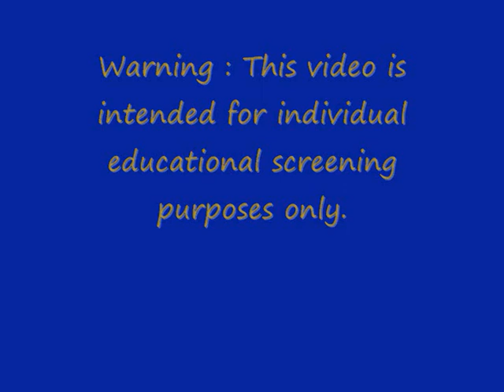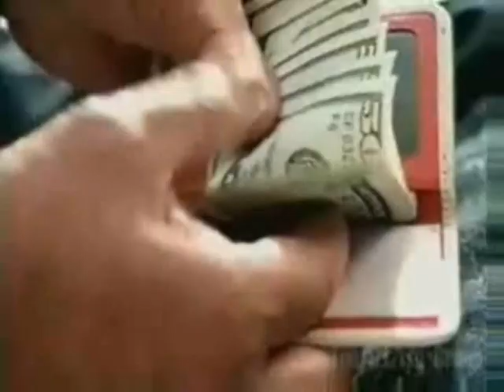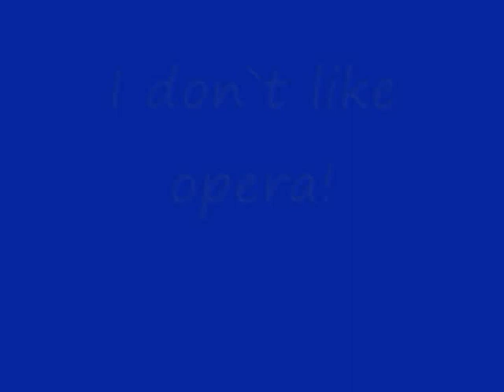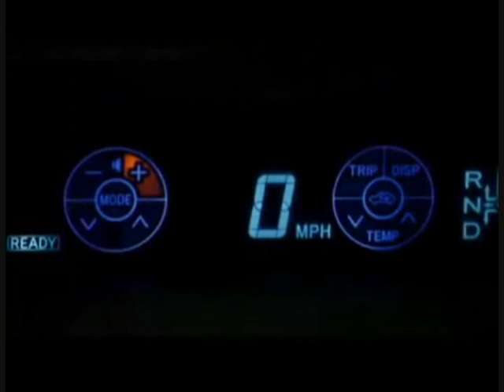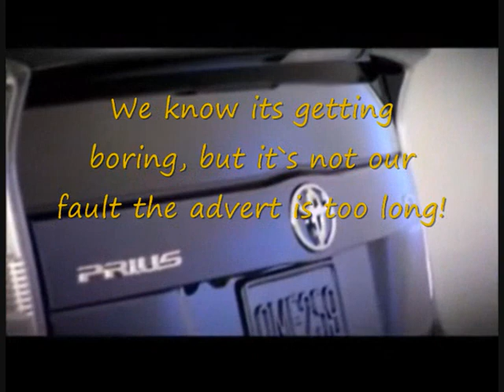Creating Creative Advertising - Part 1 of 2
Part 1 of 2 of an educational video in satisfaction of MCAST  PGC in VET 2010 Module 3 requirements giving practical advice for educational purposes on how to create creative advertising. A self test is also included.